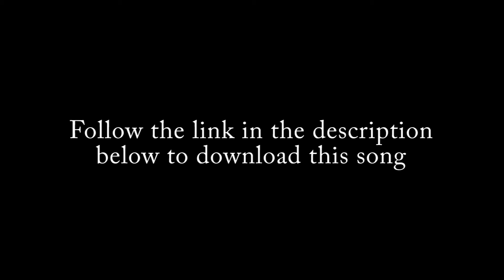"Do The Mario" (Mario Dance Music Video) The Gorgeous Geeks Featuring BLT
We decided to make a music video about everyone's favorite plumber/video game icon and his friends.

The concept, camera operator, and editor of this video was Christina Barr and Katrina Barr did the music and lyrics.

Please be considerate when posting comments.  These kids worked very hard when making this video for us and they're not professional dancers.  We can take critiques, but rude comments will not be approved.